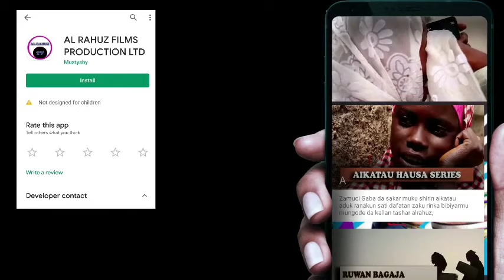GIDAN DUNIYA 1&2 LATEST NIGERIAN HAUSA FILM 2019 WITH ENGLISH SUBTITLE